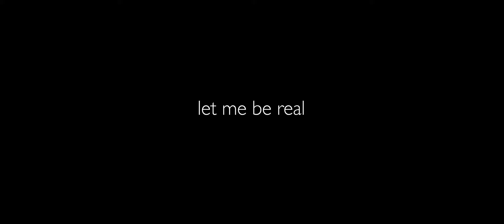let me be real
just a couple of guys chatting...

a kailoma kinfolk production
starring Richard McDonald, Naren Weiss, and Adam H. Howard

written & directed by Richard McDonald
assistant directed & produced by Mohit Gautam
executive produced by Maude Bond
director of photography & edited by Dave Srock
sound by Michael V. Chambers

dedicated to Stuart McDonald

Special Thanks:
Nia Kilgore
Maude Bond
Steve Pristine
Soul Man

(Sione is the Tongan equivalent of John)